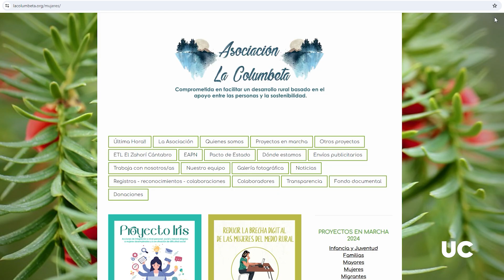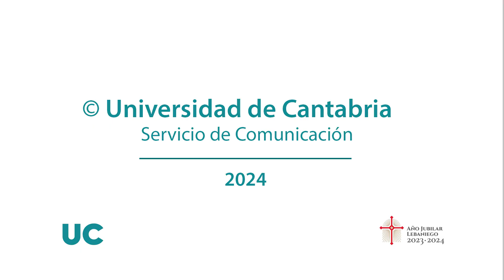La asociación ‘La Columbeta’, VII Premio a la Igualdad de la Universidad de Cantabria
La Universidad de Cantabria (UC) ha fallado recientemente su VII Premio a la Igualdad que ha recaído en la asociación “La Columbeta" que recogerá el galardón el próximo día 11 de marzo en el Paraninfo de la institución, en la calle Sevilla de Santander.

​La Comisión Trasversal de Igualdad de la Universidad de Cantabria valora en su fallo tanto la calidad de la propuesta presentada como “la destacable trayectoria a favor de la igualdad de género y el apoyo a las mujeres realizados por la asociación, muy en especial en el ámbito rural, un medio caracterizado por ofrecer menos oportunidades para las mujeres". Los miembros de la Comisión también han destacado el trabajo de esta asociación “a favor de la cohesión territorial, aspecto que se definió como una prioridad a nivel europeo, y el enfoque de su labor desde la interseccionalidad".